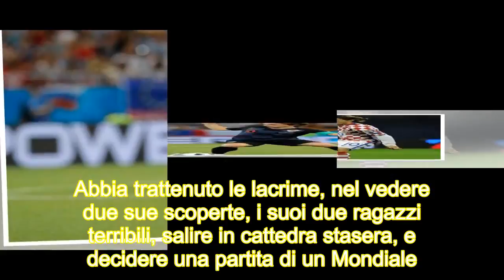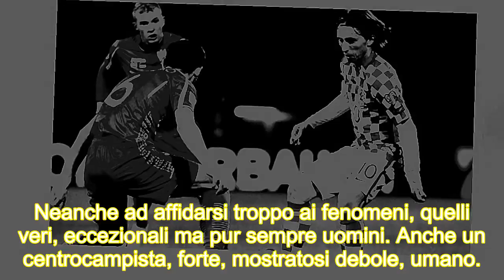Siamo tutti Luka Modric